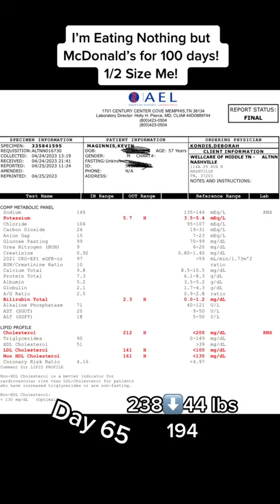Nothing but McDonalds for 100 days, 3 meals a day, cut in 1/2!